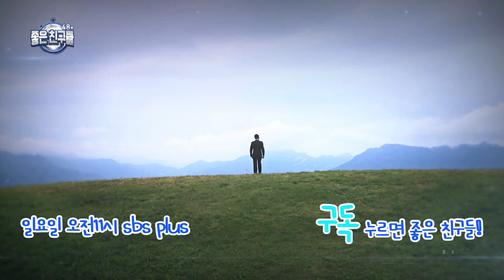국내 최초!! 에이프릴 채경의 학용품 개인기![좋은친구들]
계속 보게되는 중독성 있는 에이프릴 채경의 학용품 개인기
난생처음 보는 연필깎이와 핑킹가위 개인기인데 잘해..!
매주 일요일 오전 11시 SBS PLUS.